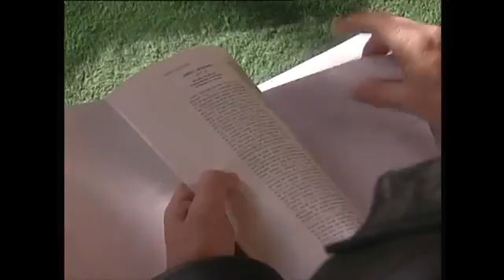Bozo sahnede aslanım